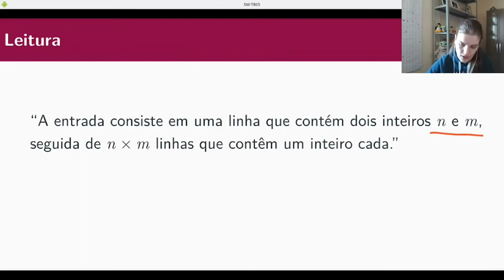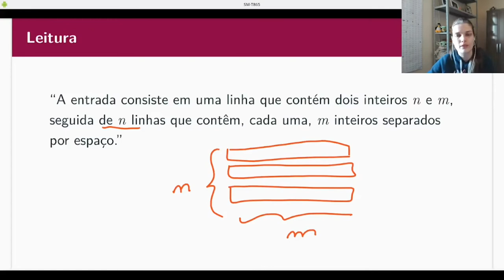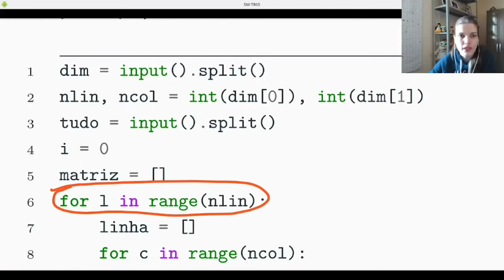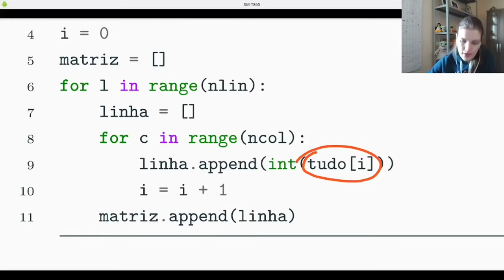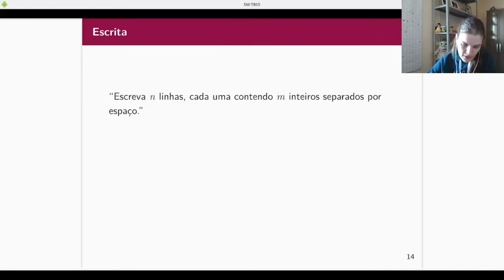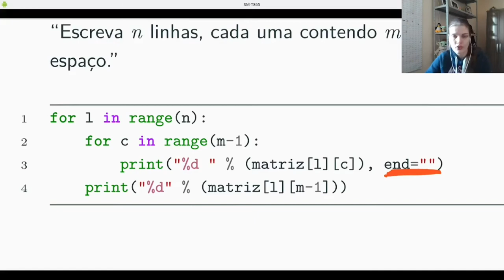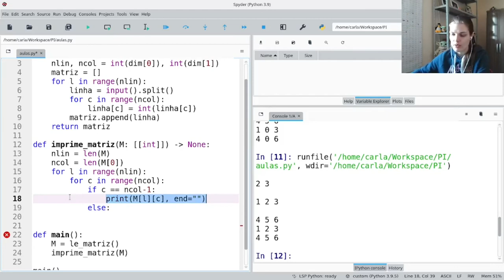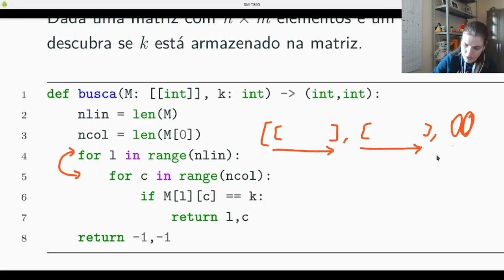PI - Operações básicas em matrizes com Python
Algumas operações básicas (leitura, escrita, busca) com matrizes em Python.